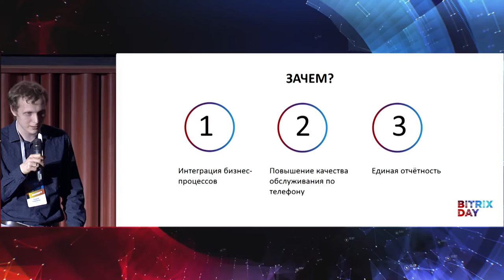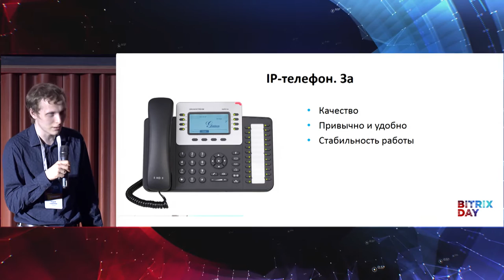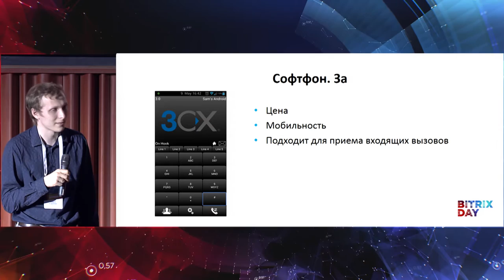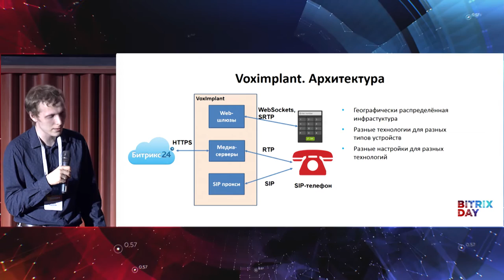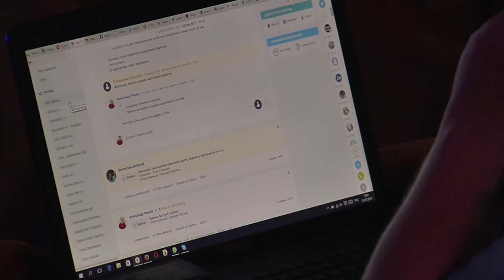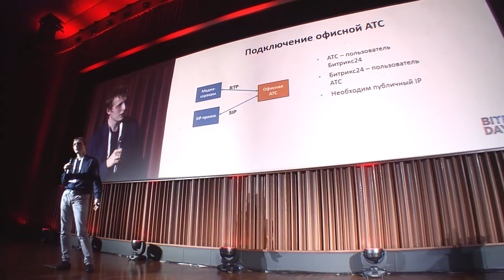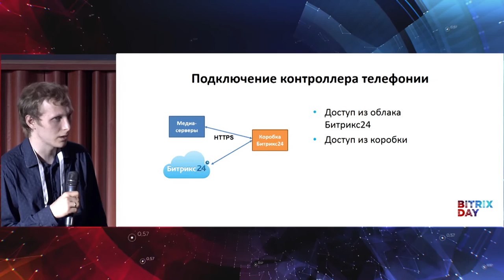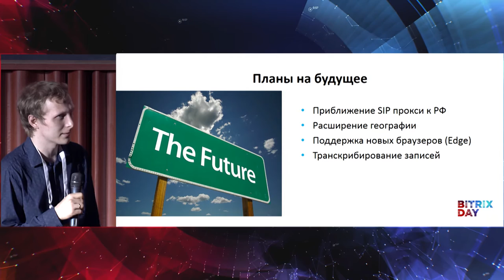Использование и интеграция облачной телефонии в корпоративных сетях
Андрей Коваленко, технический директор Voximplant